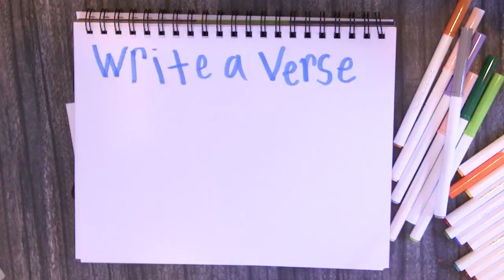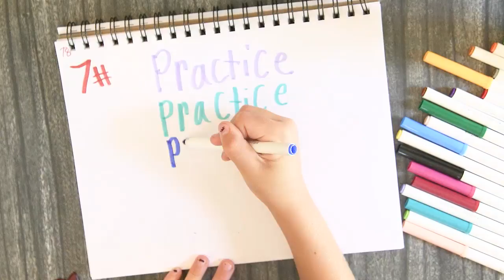A Girl's Guide to Writing a Song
Girls Rock Bham is a non profit based in Birmingham, Alabama that focuses on musical education and empowerment of girls and women in Alabama and the world-over.